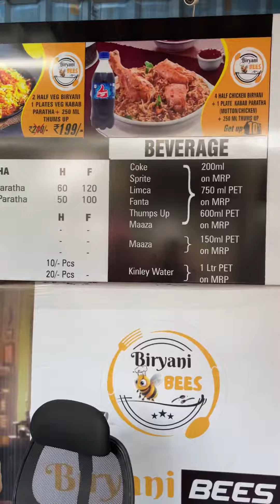Biryani ki Talash 🔍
Biryani bees at Civil Lines Prayagraj near Yash Hospital chauraha